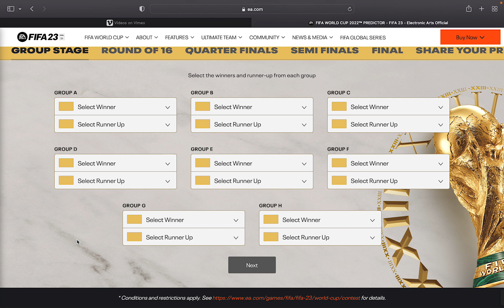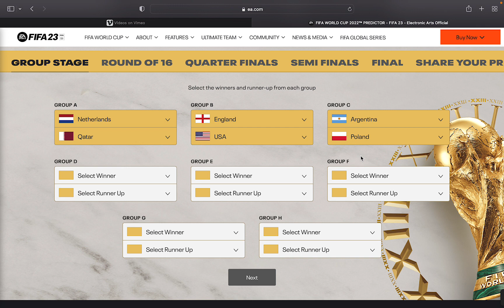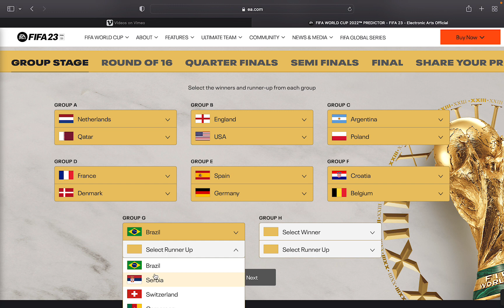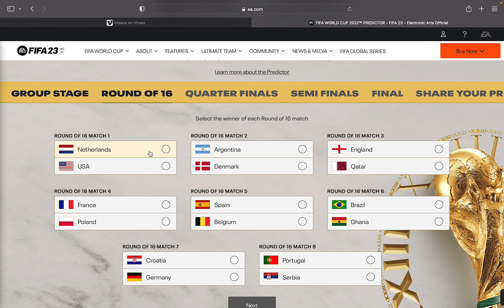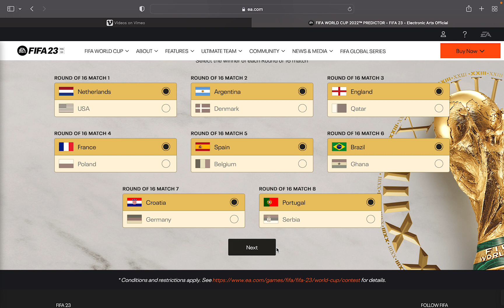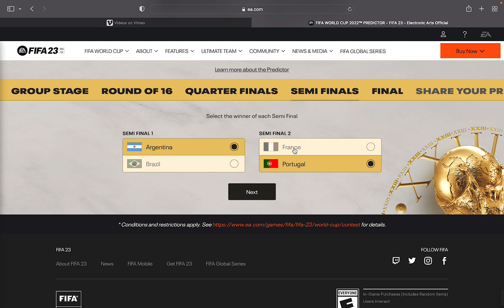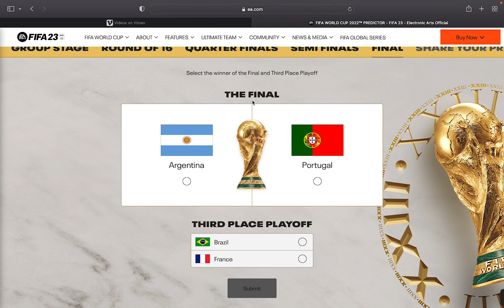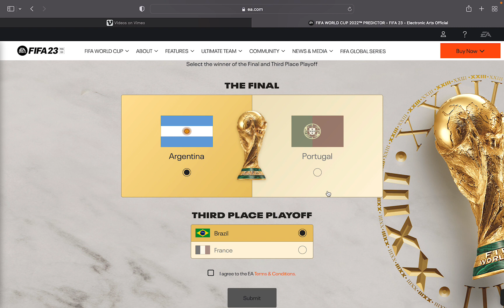ASMR Fifa WC 2022 Predictions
Fifa WC 2022 Qatar Predictions